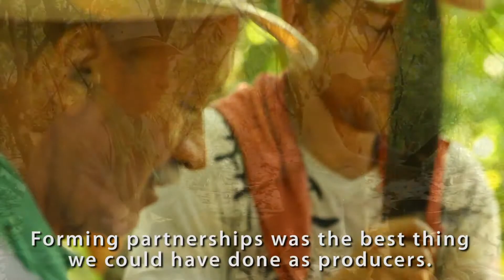PRODUCTOS PRIORIZADOS EXPORTACIÓN: Cacao